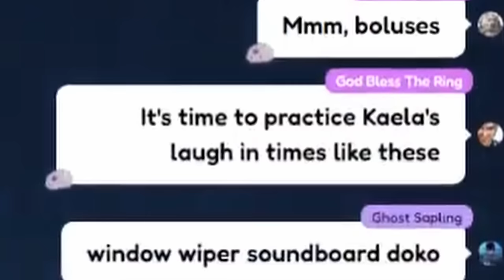[ENG SUB/Hololive] Biboo just lost her window wiper laugh perm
Credits :
BGM